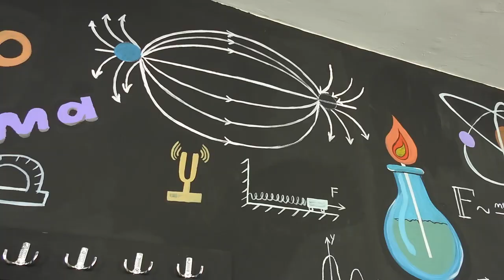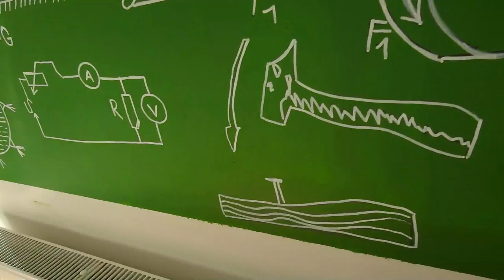Fizik Temalı Duvar Resmi - Duvar Resmi Nasıl Yapılır?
Galileo Galilei, Isaac Newton ve Einstein'ın merkezde yer aldığı bu çalışmada Fizik Laboratuvarını renklendirdik. Tasarımın çıkış noktası Modern Fiziğin kurucularının etkisi oldu ve beraberinde Fiziğin konuları İllustrasyon olarak eşlik etti. Güneş sistemi tasarımın geçiş noktasında yerini aldı. Fizikçilerin olmazsa olmazı olan tebeşirli tahta imajı da yeşil zemin üzerine yerleşti. Tüm çalışma su bazlı Akrilik boya ve Marker kalemler ile oluşturuldu.

Emeği geçen Öğretmenlerim Nehir TOKGÖZ, Orhan YILMAZ ve Öğrencilerim Hamide BASTAK ve Berke ŞAHİN'e Sonsuz Teşekkürler..

Fizik göründüğü kadar zor değildir, tek yapmanız gereken kafanıza bir elma düşmeden önce harekete geçmektir.

İnstagramdan takip etmek için @creativclassic

Twitter'dan takip etmek için @createclassic